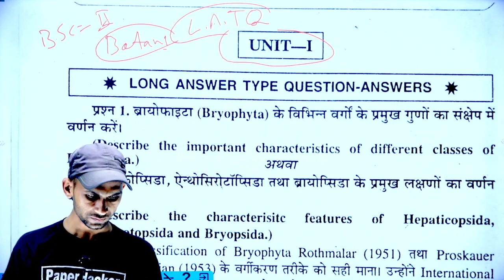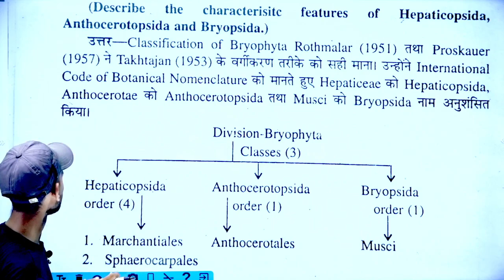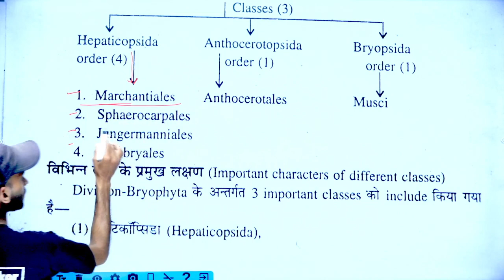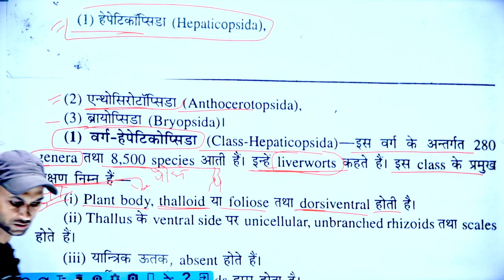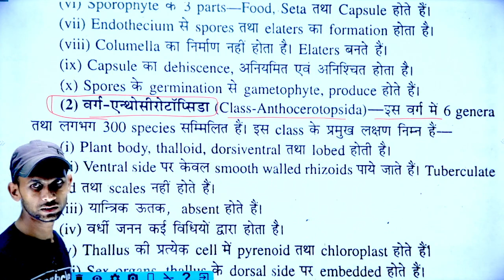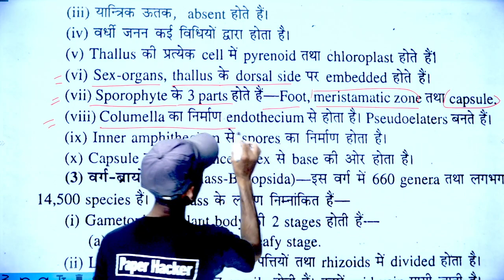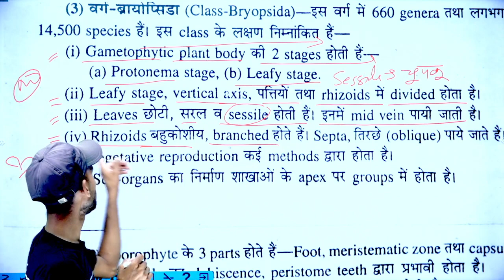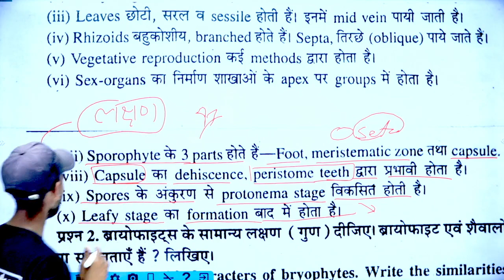1.ब्रायोफाइटा ( Bryophyta ) के प्रमुख गुण, प्रकार, BSc 2nd Semester Botany